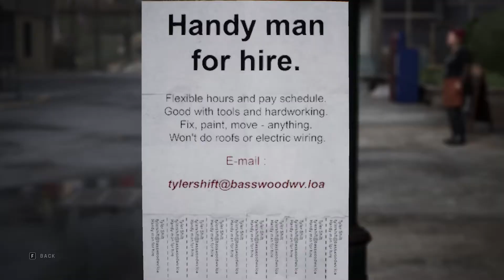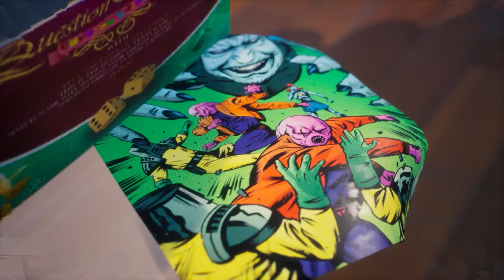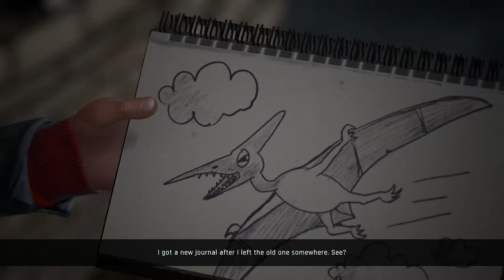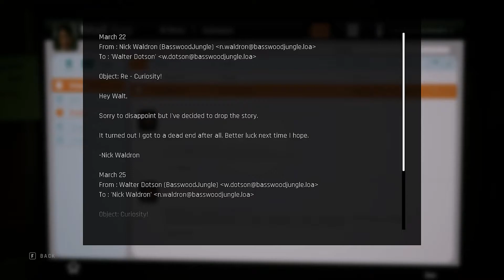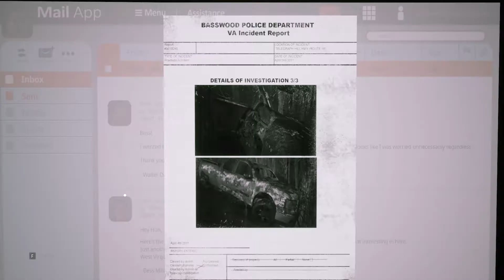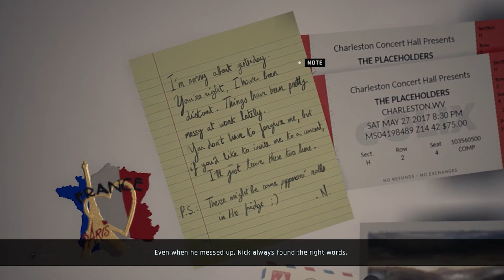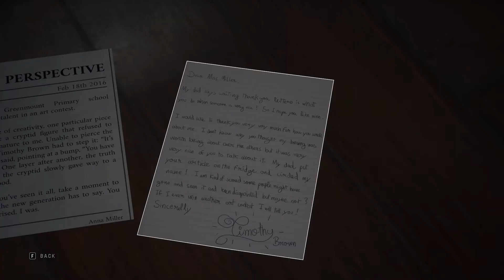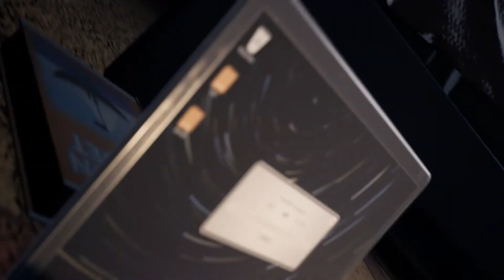Twin Mirror | Part 2 | PC | No Commentary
My walkthrough was recorded for this game on PC. The products I used are listed below:
CPU: AMD Ryzen 3700x
Motherboard: X570 Aorus Ultra
SSD: Samsung 970 Evo 500GB and Aorus NVMe Gen4 1TB
Cabinet: Cooler Master 511 RGB
GPU: Aorus 2060 Super
PSU: Corsair RMX 1000x
OS: Win10 Home
Monitor: LG 24MK600M